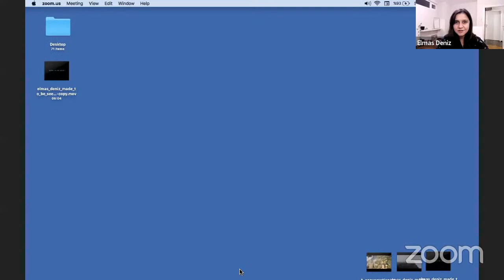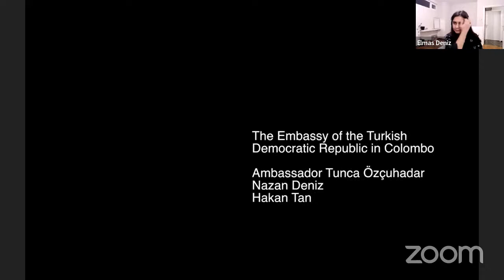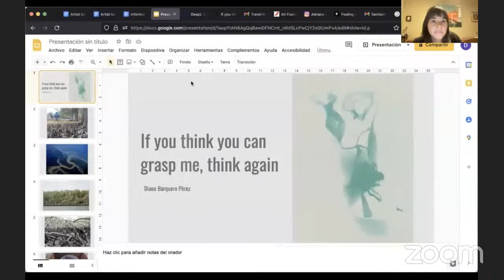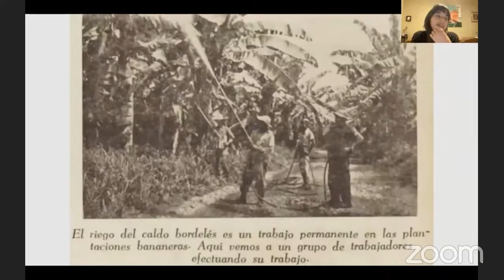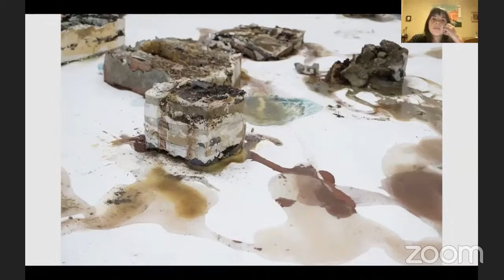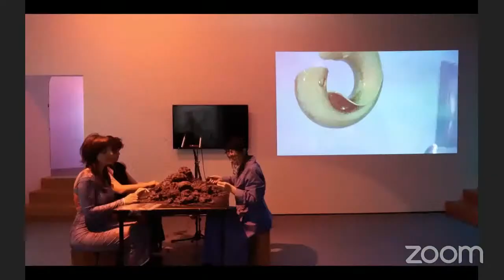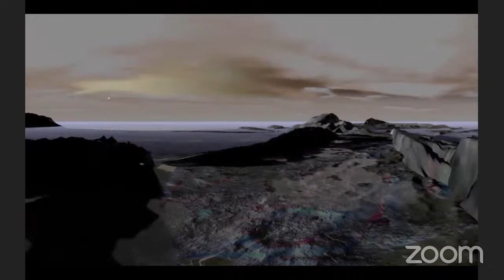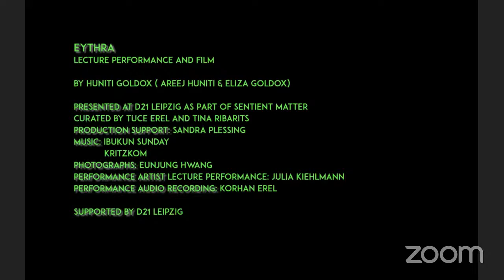Sentient Matter | Online Event 12/12/2021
(Scroll down for the English version)
Lecture performance mit der Künstlerin Diana Barquero Pérez und dem Künstlerinnenduo HUNITI GOLDOX

+ Artist talk mit Elmas Deniz

Der Workshop unter dem Titel Flüssige Stadt und Trockene Gärten, der im Juli 2021 stattfand, war der Ausgangspunkt für EYTHRA, eine VR-und Video-Installation des Künstlerinnenduos HUNITI GOLDOX. Eine Gruppe von Teilnehmenden war eingeladen, sich als Kollektiv mit der Wasserlandschaft in Leipzig und Umgebung auseinanderzusetzen.

Während einer dreitägigen Exkursion suchten die Teilnehmenden nach den physischen Spuren von gewalttätigen Eingriffen, die im gegenwärtigen System noch präsent sind, und fragten: Wie sucht man nach Allianzen mit und orientiert sich an Lebensformen, die unter Wasseroberflächen leben? Wie können wir die Territorien und Geister offenlegen, die unter diesen mutierten Böden lauern, und wie können mythologische Vorstellungen Material freisetzen und zum Sprechen bringen? Die Ergebnisse dieser Recherche werden im Rahmen des Abschluss-Online-Events am 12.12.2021 in Form einer Lecture-Performance präsentiert.

ENG
Lecture performances by artist Diana Barquero Pérez and artist duo HUNITI GOLDOX

+ Artist talk with Elmas Deniz

The workshop with the title Flüssige Stadt und Trockene Gärten (Liquid City and Dry Gardens) (July 2021) constituted the starting point for artist duo HUNITI GOLDOX’s VR and video-installation, titled EYTRHA. They invited a group of participants to engage collectively with the aquatic landscape of Leipzig and its surroundings.

During a 3‑day excursion, participants were looking for the physical traces of interventions and violence that persists in present systems and asking: how to search for alliances and calibrate for life forms that exist beyond liquid surfaces? And how can we reveal the territories and ghosts that linger under those mutated grounds, and how can mythological imaginations unpack matter and make it speak? The outcome of their research will be presented in the form of a lecture-performance for the online closing event on 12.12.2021.